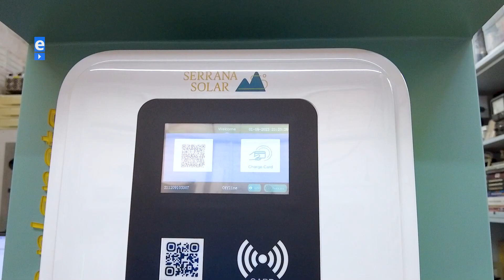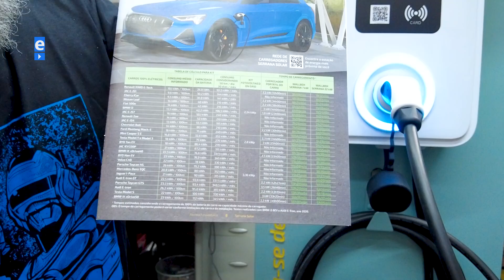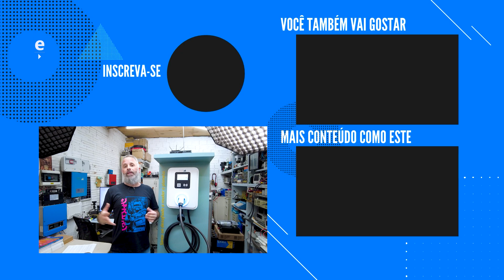Carregador CARRO ELÉTRICO Wallbox 7.000W Serrana Solar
O carregador de carro elétrico wallbox da @SerranaSolar já tenho, agora só falta o carro elétrico. Veja o review completo deste carregador veicular super top.

CARREGADOR VEICULAR WALLBOX
Os Kits Fotovoltaicos Carregador Veicular WallBox Serrana Solar possuem sistema de Carregamento Rápido, utilizando conector Tipo 2, para cargas de 7 kW, ideal para uso residencial, ou de 22 kW, ideal para uso comercial, com tempo de carregamento de 2 horas até 13 horas, dependendo o modelo do Carregador Veicular WallBox e o Carro Elétrico utilizados. Confira em nossa Revista Fotovoltaica Serrana Solar alguns exemplos.

Utilizando o Kit Fotovoltaico On Grid de 2,2 kWp, 2,75 kWp ou de 3,3 kWp é possível abater todo o consumo de energia elétrica para um trajeto de 50 km por dia, durante 30 dias do mês e 12 meses do ano.

O Carregador Veicular WallBox Serrana Solar possuí Display Touch Screen com as principais informações, além de diversas proteções de Rede e Carregamento.

Confira a Tabela de Cálculo para Kit disponível na Revista Fotovoltaica Serrana Solar

Os Kits Fotovoltaico Carregador Veicular WallBox acompanham Carregador Veicular WallBox Serrana Solar, Inversor Solar On Grid, Painel Solar Fotovoltaico, Cabo Fotovoltaico, Conector Fotovoltaico, String Box CA e CC, Chicote Aterramento e Estrutura de fixação completa 100% em Alumínio, tudo para garantir a melhor geração, qualidade e durabilidade do Sistema Fotovoltaico.